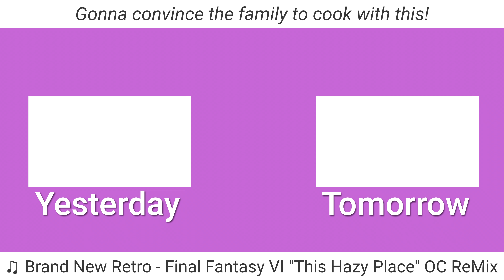Better Than Bouillon | 05.23.2023